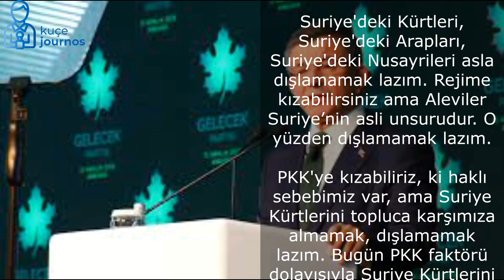Ahmet Davutoğlu'ndan Suriye ve Kürtler çıkışı